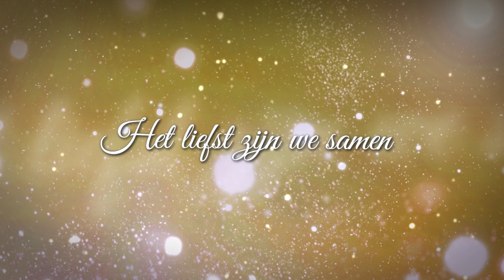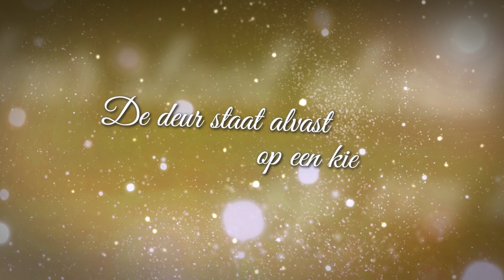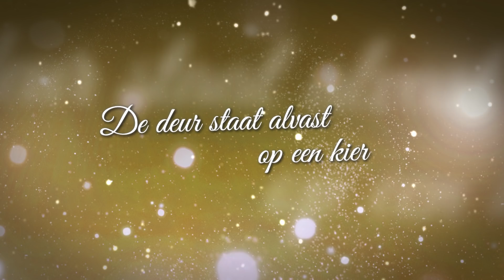Do - Kerstmis, Je Bent Welkom Hier (A Lady Christmas)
A LADY CHRISTMAS: een kerstalbum met o.a. nieuwe mid en up-tempo kerst-songs van o.a. Maan, Rochelle, Sharon Doorson, Do, Krystl, Lisa Lois, Tjindjara, Elske DeWall, Pleun & Amber Gomaa.